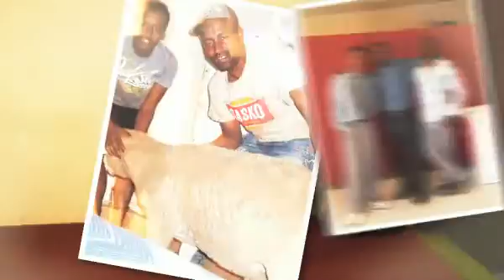West Coast Ethiopians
Ethiopians from Lutzville, Vredendal, Klawer and Vanrhynsdorp enjoying South Africa